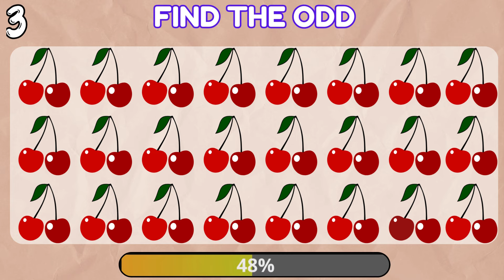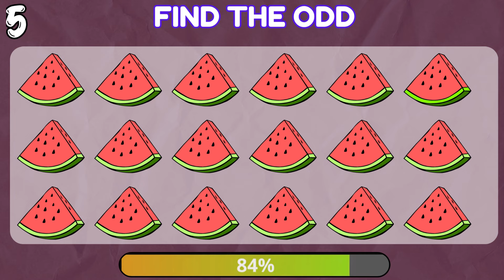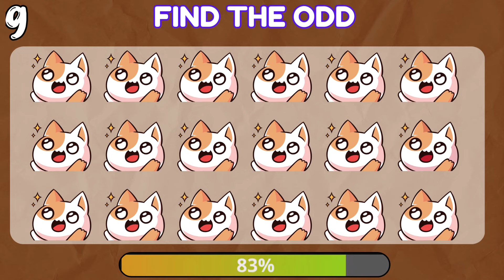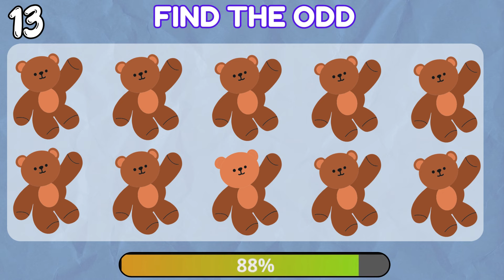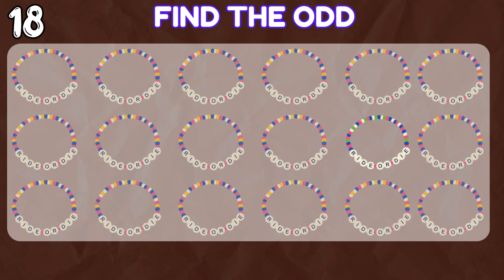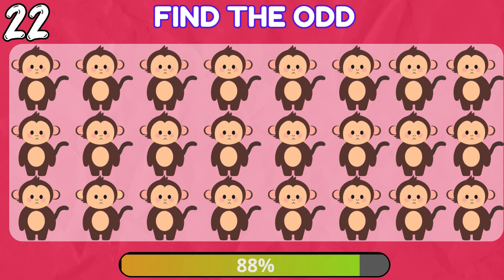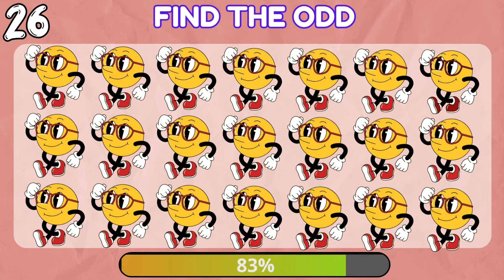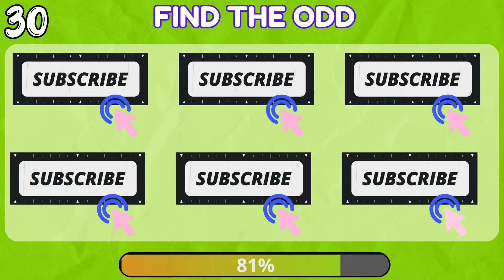Find The Odd One Out | Emoji Quiz | Easy Medium Hard Level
Topics :-

find the out one
guess the odd emoji
emoji challenge
guess the emoji
easy medium hard level
find the quiz
quiz video